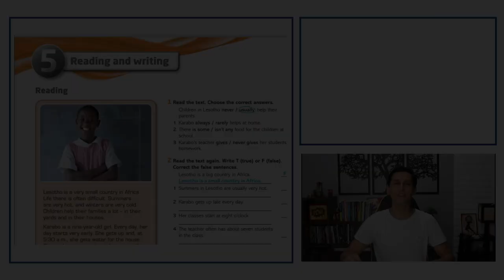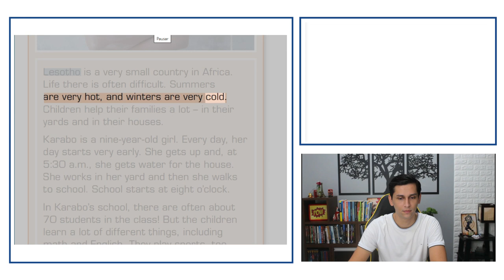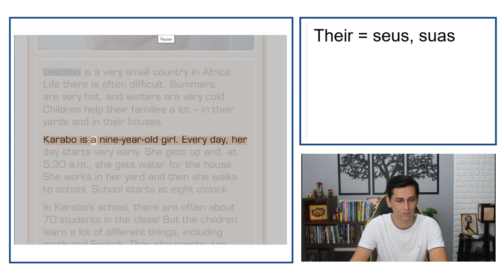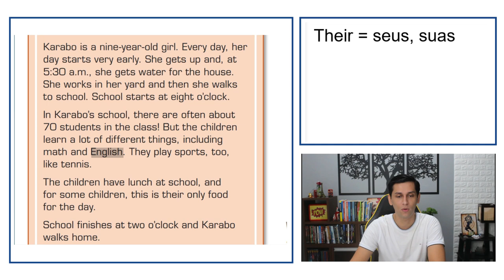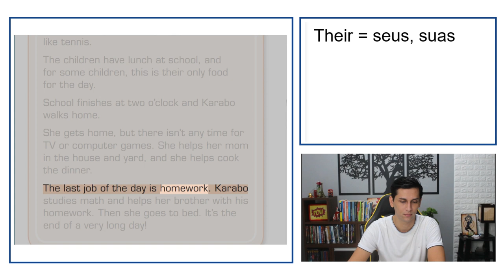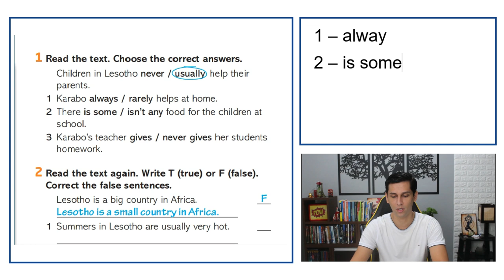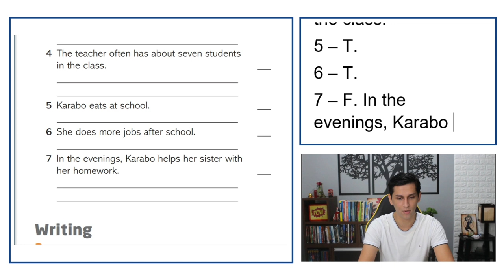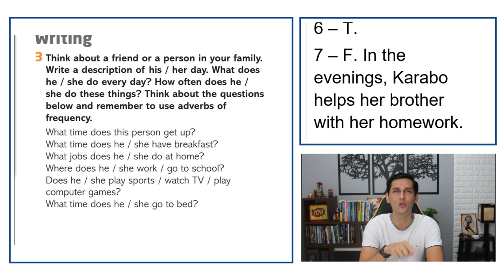Textos em Inglês com ÁUDIO | TRADUÇÃO | PDF | MP3 e EXPLICAÇÃO (AULA 005)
Hey guys

Está liberada a QUINTA aula da nova série de aulas de inglês.